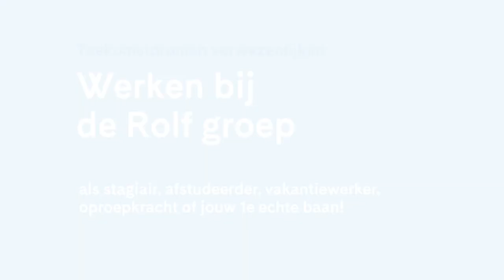de Rolf groep - Jong talent - CULTUUR